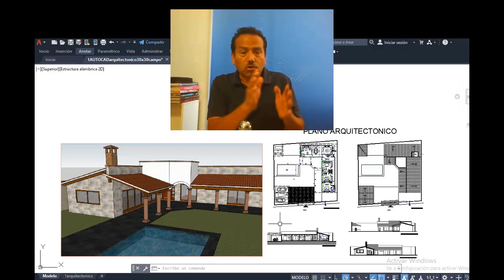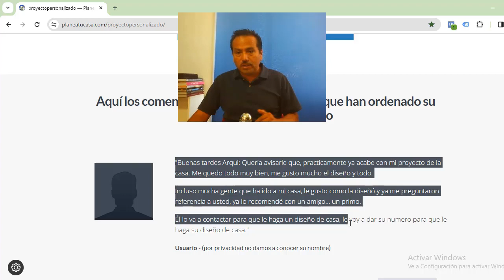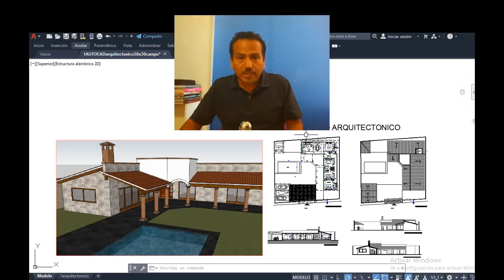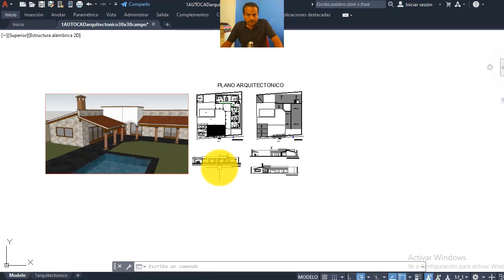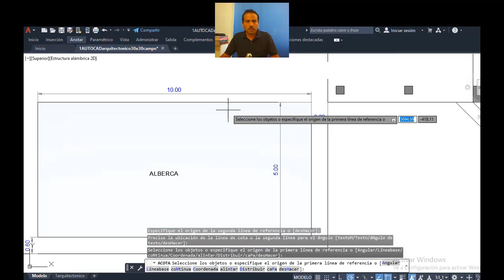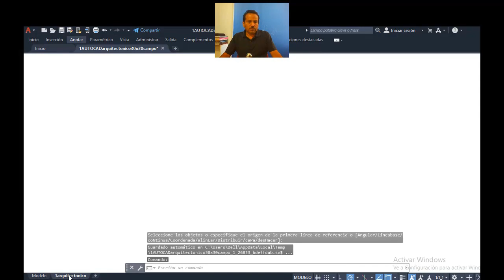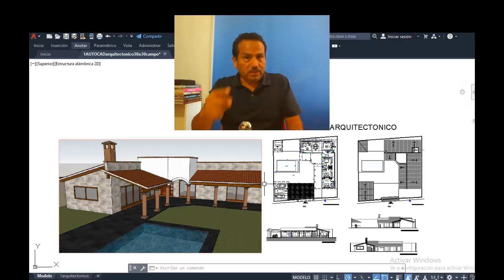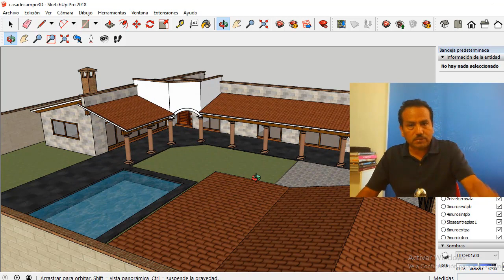Plano de Casa para Terreno 30x30 con 3 Recamaras en 1 Nivel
★ Encarga HOY tu Proyecto Aquí →→→ 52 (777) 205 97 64

Déjame adivinarlo...

Si tu respuesta es SI, me encantaría ayudarte a que tengas este tipo de resultados elaborando tu Proyecto Personalizado.
★ Envíame Tus ideas Aquí →→→ 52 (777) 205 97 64

Rigo Salgado
Arquitecto, Constructor y Asesor de Proyectos
Contáctame Aquí: 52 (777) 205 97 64

plano de casa para terreno 30x30 con 3 recamaras,
plano de casa para terreno 30x30,
plano de casa,
plano de casa con 3 recamaras en 1 nivel,
modelo tridimensional casa 30x30,
modelo tridimensional casa,
plano arquitectonico de casa 30x30,
plano arquitectonico de casa,
plano arquitectonico,
plano de casa 30x30 en 1 nivel,
plano de casa 30x30,
plano de casa con medidas 30x30,
plano de casa con medidas,
planea tu casa,
rigo salgado,